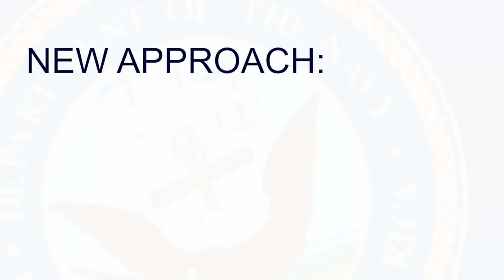Rating Modernization Plan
The Navy announced a new NAVADMIN to modernize enlisted rating
titles with a new classification system.